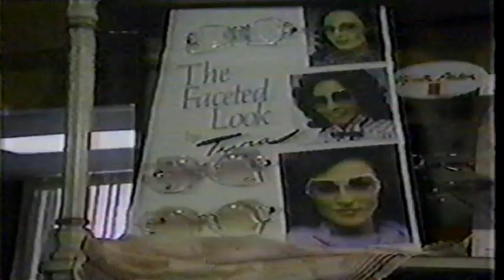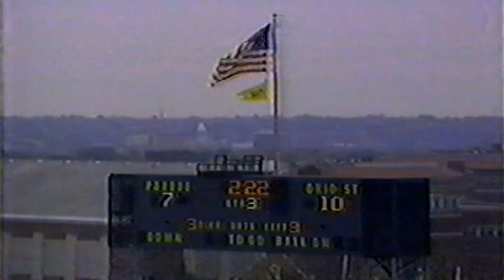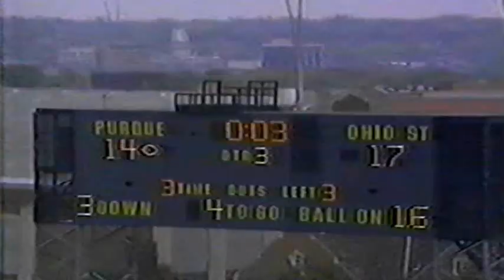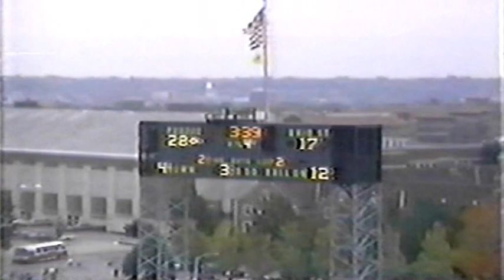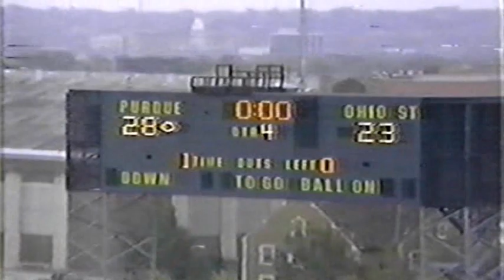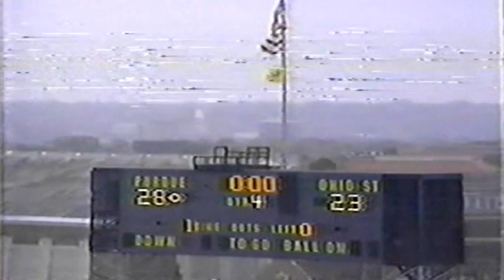October 6, 1984 - #2 Ohio State @ Purdue